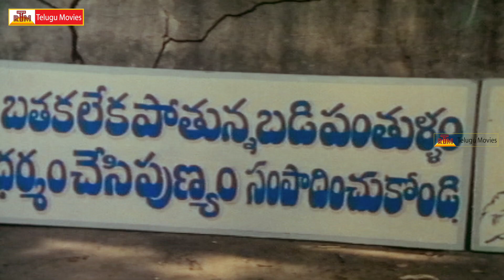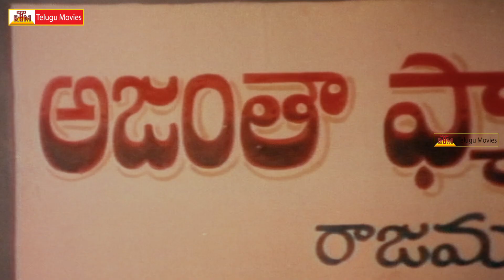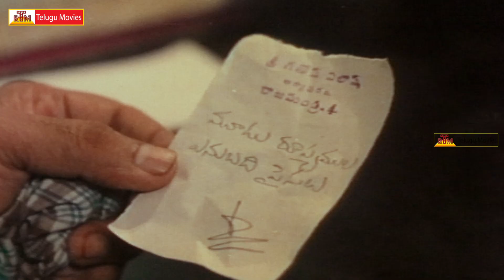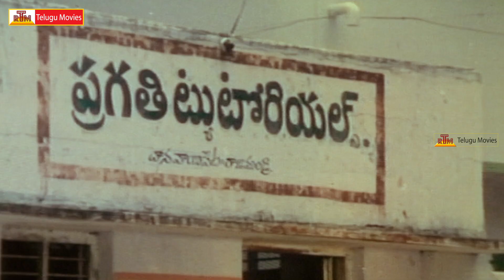Hai Hai Nayaka Movie Comedy Scenes | Naresh | Suryakantham | Rose Telugu Movies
Hai Hai Nayaka Telugu Movie
Starring Naresh, Bharati, Kota Srinivasa Rao, Suryakantam And others.